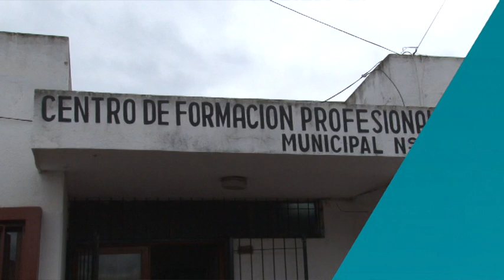Se realizan refacciones en el Centro de Formación Profesional Municipal Nº 1